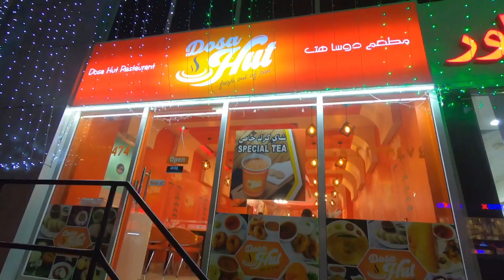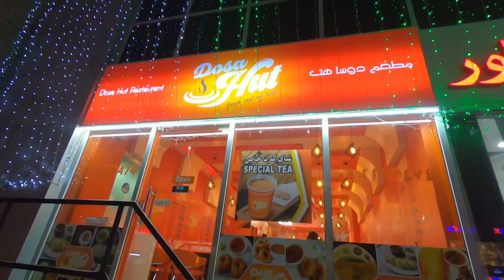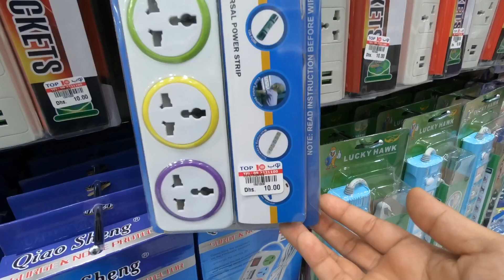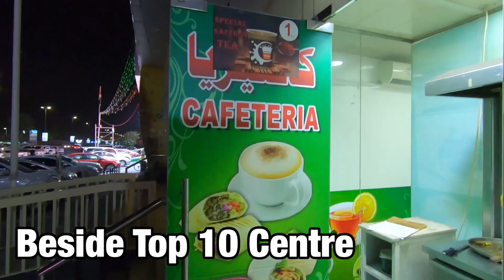GALAAN SA FUJAIRAH | Just Andy